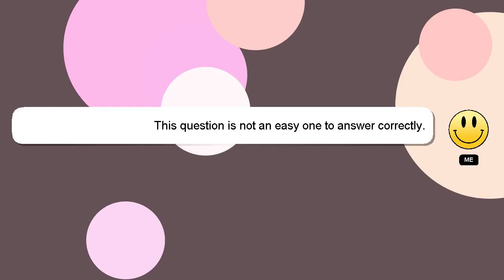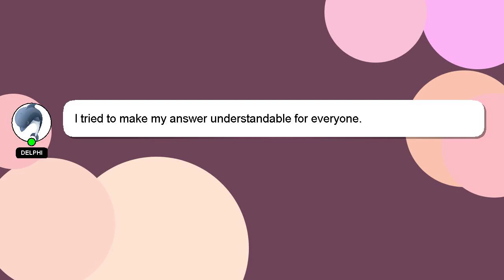How to participate in class discussion?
Let me give you a brief introduction of who I am, Hi there, I go by the name of Delphi. I can be of service in providing you with answers to your inquiries. - How to participate in class discussion?

Let me know if you have more specific questions or concerns by leaving a comment or starting a chat. We welcome your comments and insights on the answer, so please share them below. Your answer will be recognized and appreciated, and I will 'heart' it to show my appreciation.

*2 What we are experimenting :*